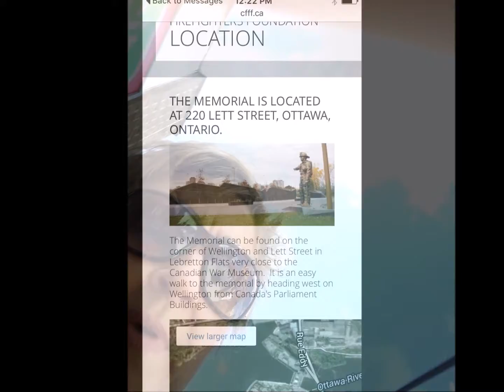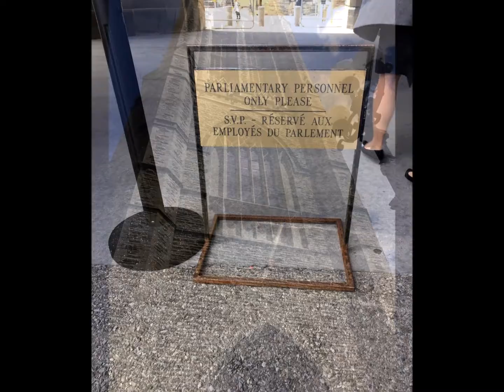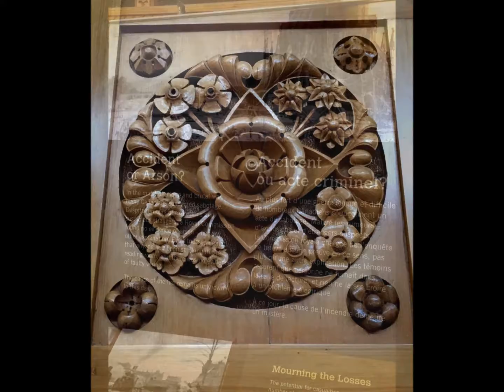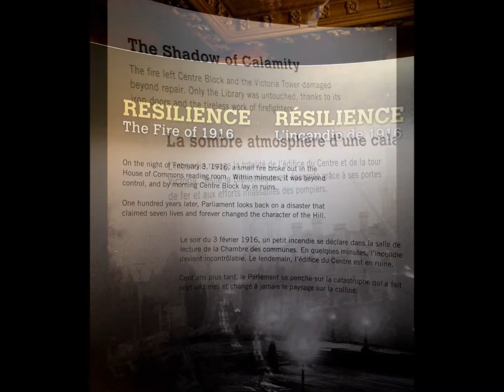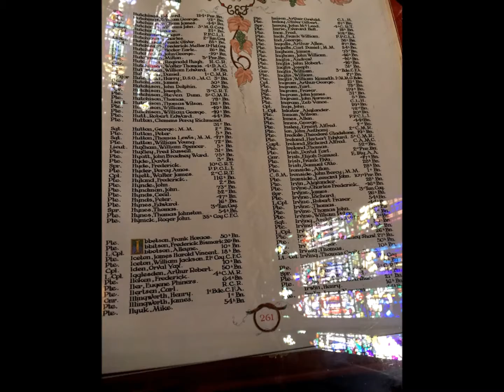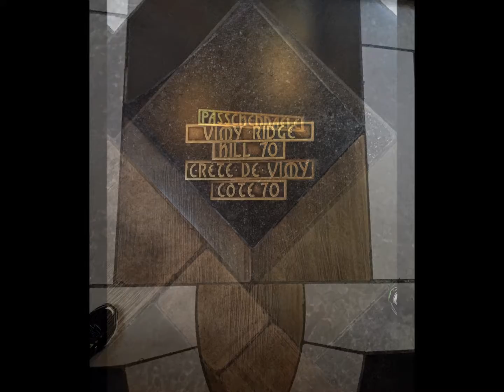Ottawa with the girls (2016)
Music by: Andrew Gold - Thank you for being a friend; Classified - Oh, Canada; Nikki Yanofsky - O Canada; Queen - You're my best friend

Photos taken by participants in the video.